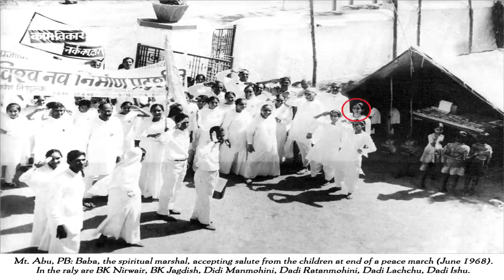| Rajyogini Ishu Dadi Ji | Dadi Puran Shanta | Tribute Song | Brahma kumaris | Shantivan |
Our Most Respected Ishu Dadi Ji Reached Her Angelic Stage.
 Whole Brahmin Family Pays A Loveful Tribute To Our Sweet Dadiji.

Singer-Bk YugRatan